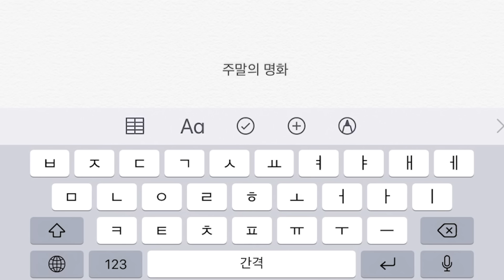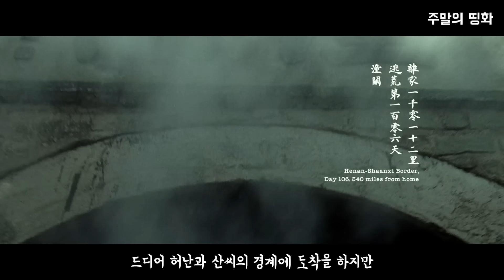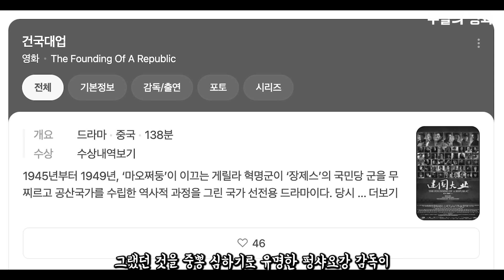중국이 공식 기록에서 지운 지 70년 후에 갑자기 재조명한 실화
장제스의 국민당이 물러난 이후 대륙은 차지한 공산당에서
무슨 이유에서인지 공식 기록으로 남기지 않았던 이번 사건의 실화 "1942년 허난 대기근"

1992년, 허난 출신 류전윈이 1942년을 되돌아보라 라는 소설을 발표하면서 세상에 알리는데
그 여파는. 크게 없었습니다.

그랬던 것을 중뽕 심하기로 유명한 펑샤오강 감독이 이걸 2012년도에 이번 영화 "1942"로 발표를 하였고
금마장 같은 중국 내부 영화제를 휩쓸게 되는데요,
재미난 점은 2012년도가 바로 후진따오 뒤를 이은 시진핑의 첫 집권이 결정된 시기라는 겁니다.

소설 1942년을 되돌아보라의 마지막에 보면,

1942년도의 허난 사람들을 다시 만나
굶어 죽는 한이 있어도 중국 귀신으로 죽겠느냐,
아니면 나라 잃은 백성이 되어 굶어 죽지 않겠냐고 묻는다면
우리는 후자를 선택할 것이다.

1942년을 되돌아보고 나서 얻은 마지막 결론은 바로 이것이다.
라며 글을 마칩니다.